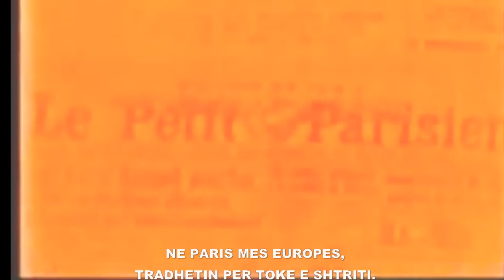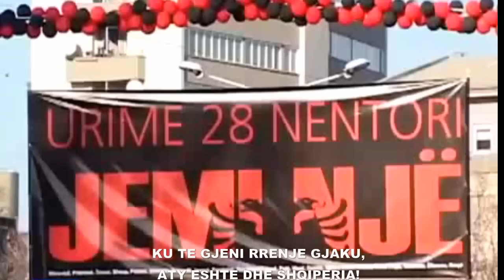Këngë Labe. Vëllazërimi - 1920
Grupi Polifonik Labë në Athinë Vëllazërimi - 1920